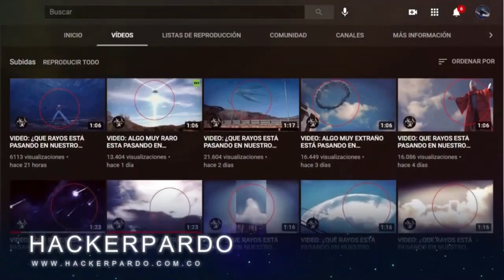ALGO MUY GRANDE ESTA POR OCURRIR... 29/09/2022